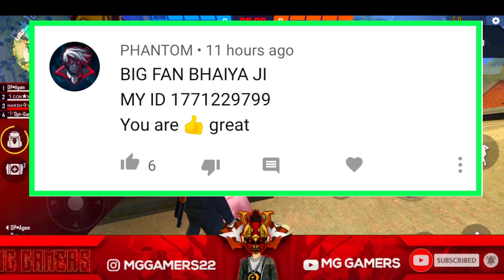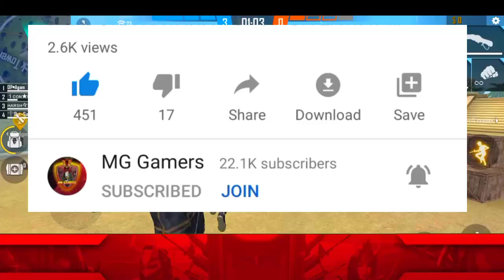TONIGHT UPDATE | DAY 9 TREASURE BOX LOCATION | FREE FIRE TREASURE BOX | MG